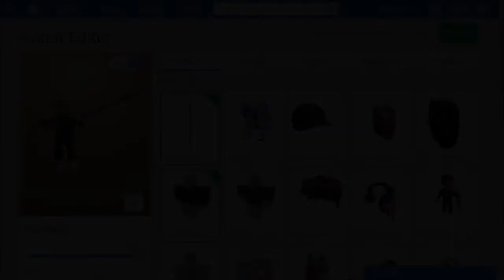How To Get The Black Panther Spear | Miner's Haven | Innovation Event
3. Go to the Innovator (follow the pop-up icon)
4. Talk to the Innovator and claim the Innovator Machine (Innovator Research Center)
5. Go to your base by resetting
6. Place down the Innovator Machine
7. Grab a conveyor and put it in front of the Machine
8. Add some droppers

TIP :: You can use normal droppers but it will take way too long. Using the Element Mines (watch Robo-Dog Video) will make the process faster, but it will still take about an hour. If you have a good base with powerful droppers though, it'll take a lot less time. It took 10 minutes for me with my base

⚡ The Innovator has returned to Miner's Haven! Complete his missions for awesome Roblox avatar items and a chance to kick-start your mining career!

[2/5] INNOVATION EVENT
⚡ Complete the Innovation missions for Roblox avatar items!
🌈 Placement line-snap tool added.
😍 Life-Skipping is cheaper & awards rarer items.
🔥 Two super powerful new Advanced Reborn items.
📦 Falling Research Crates now grant items.
🔧 Major bug fixes & Xbox gui navigation improvement.

Welcome to Miner's Haven, the tycoon building-game on Roblox where you are free to test your creativity like nowhere else. Use over four hundred unique machines to become the richest miner in the land.

Unlike a regular tycoon, its up to you where to place your items. You're not walking around stepping on buttons, you're building your tycoon from scratch. Your tycoon will continue to make money even when you're not playing the game.

Try playing Miner's Haven on your Phone or Tablet with the brand new mobile-friendly interface!

Intro and Outro from Panzoid.
Video created with Movie Maker and Lightworks.

➡What does N/A mean (if you see it in my video title)?
Not available. It means it can't be purchased or acquired because it has been pulled from Roblox (either as the prize for an event or from the catalog).

Roblox is the largest social platform for play that allows kids to imagine, create, and play together in immersive 3D worlds. All the games and experiences on Roblox have been created by the players themselves. Once a player has signed up and created an avatar, they are given their own piece of real estate along with a virtual toolbox (known as “Roblox Studio”) for building. They can monetize their creations to earn “Robux” (our virtual currency on Roblox), which can then be used to purchase more avatar accessories or additional abilities in one of the millions of experiences available on the platform. Roblox gives players a safe, moderated place to meet, play, chat, and collaborate on creative projects. If so inclined, they can even go on to learn how to build and code immersive experiences for others, all at their own pace.